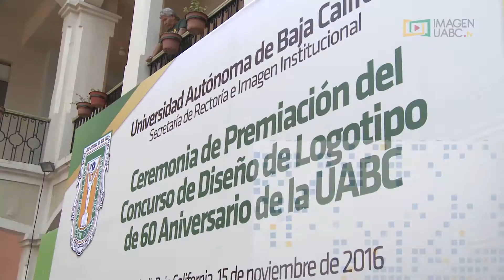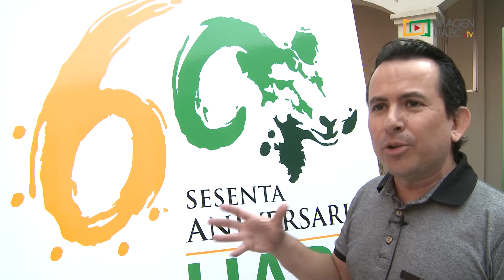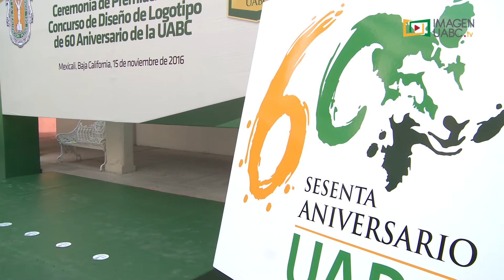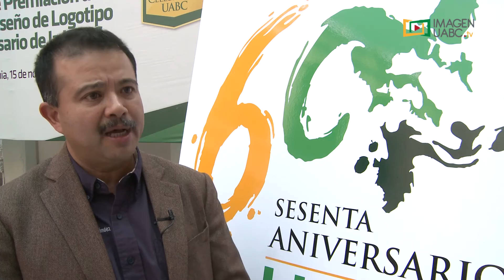Logotipo del 60 aniversario de la UABC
Se llevó a cabo la premiación de la convocatoria del Concurso de Diseño del Logotipo de Aniversario, con el que se buscó crear una identificación visual para la conmemoración de los 60 años de la UABC al servicio de la educación superior de los bajacalifornianos.